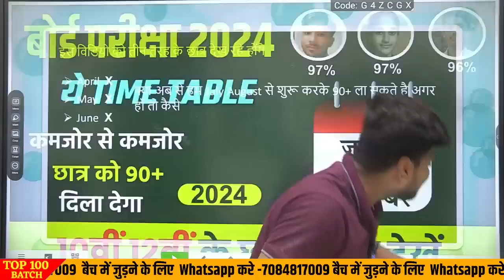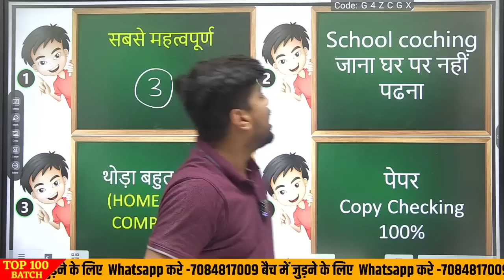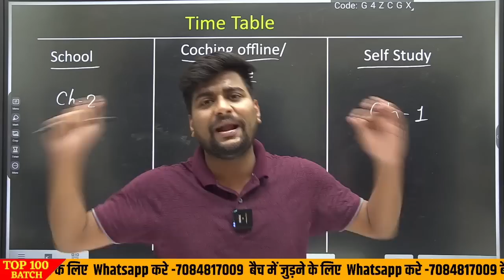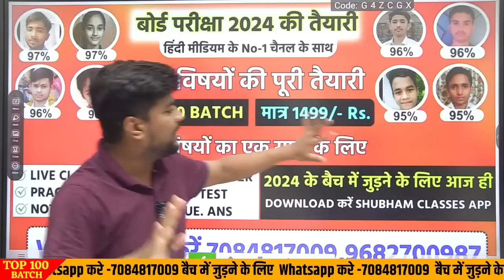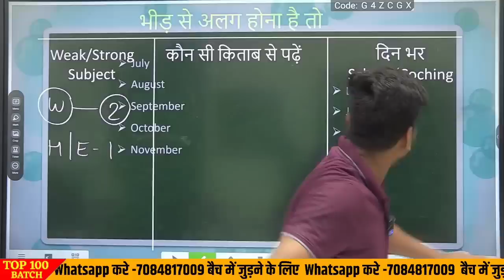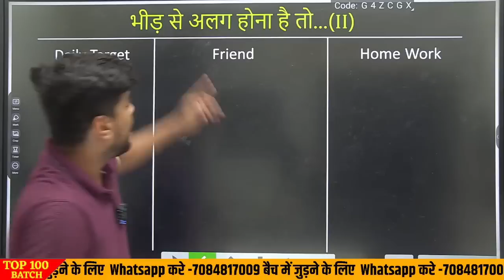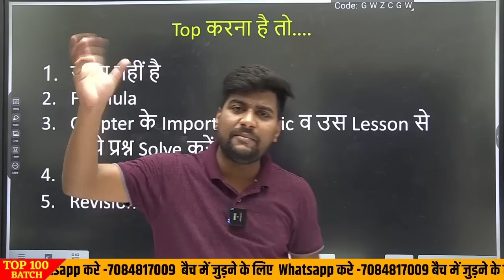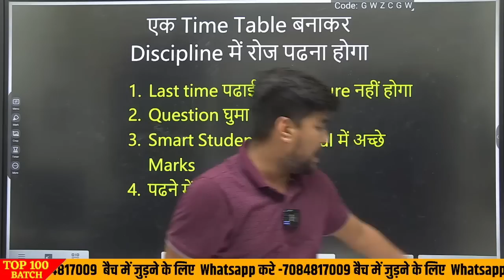जुलाई से दिसंबर ये Time Table टॉपर बना देगा,/जुलाई से ऐसे पढो 95% लाने से कोई नही रोक सकता(10th12th)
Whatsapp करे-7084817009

2024 board exam topper kaise bane,
2024 board exam class 10,
2024 board exam,
how to get 95 percent in 10th board exam 2024
july se padhkr topper kaise bane
july se padhkr 90% kaise laye
board exam 2024 me topper kaise bane
2024 me topper kaise bane
जुलाई   से पढ़कर 95% कैसे लाये,
बोर्ड परीक्षा 2024 टॉपर कैसे बने
2024 board exam me top kaise kare
class 12 topper kaise bane
july se kaise tayari kare
बोर्ड एग्जाम में कैसे टॉप करे
2024 बोर्ड परीक्षा की तैयारी कैसे करे
class 12 new batch commerce,
class 12 new session 2022-24 up board,
new session class 12,
class 12 new session 2023-24 up board,
how to start new session of class 12,
class 12 new session 2023-24 science,
class 12 session 2023-24 syllabus,
class 12 chemistry new batch,
new academic session 2024,
biology class 12 new batch,
12th new batch,

july se padhkr 90% kaise lay,
2024 me topper kaise bane,
2024 board exam me top kaise kare,
2024 बोर्ड परीक्षा की तैयारी कैसे करे,
february se padhkar board exam 2024 me topper kaise bane,
may  se padhkar board exam 2024 mein 90% kaise laye,
2024 board exam me top kaise kare,